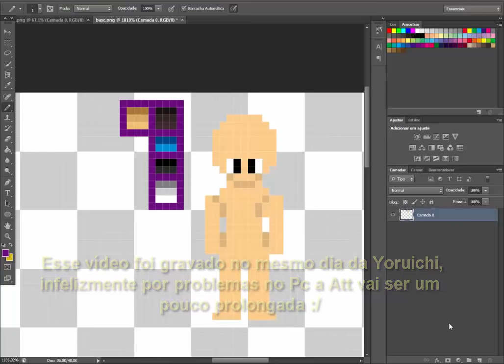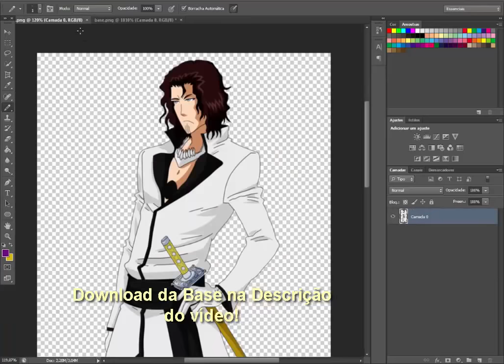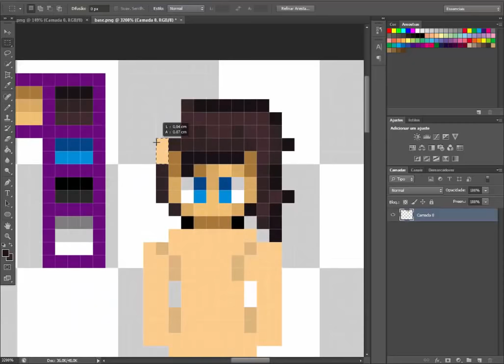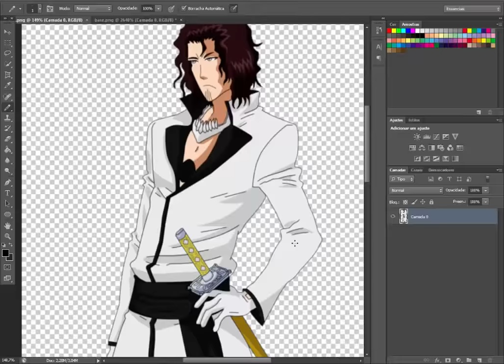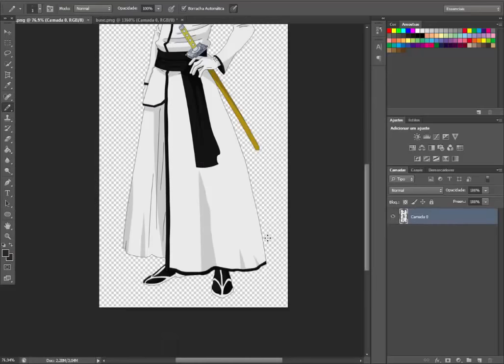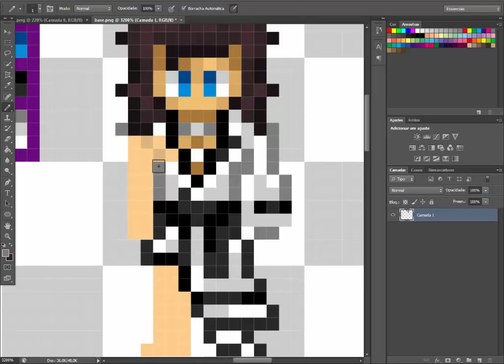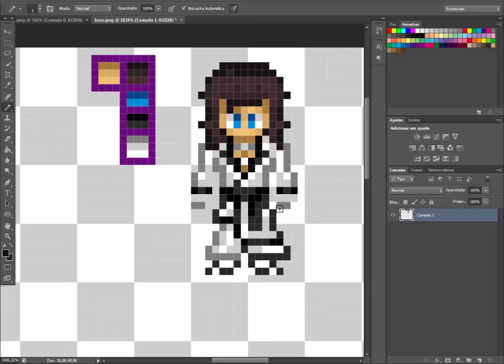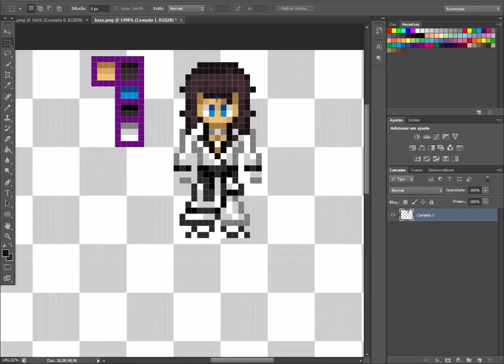Bleach Brasil - Stark Free